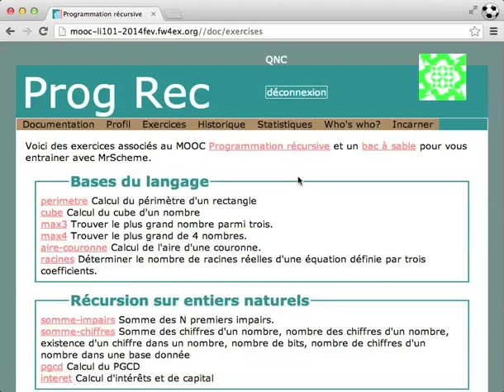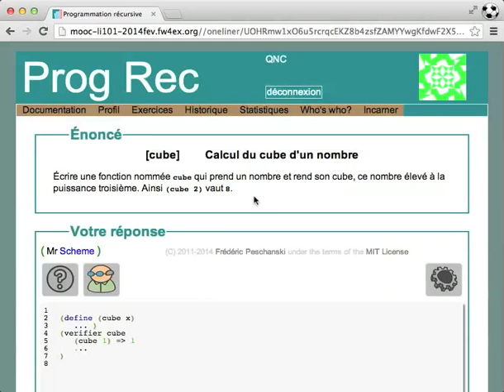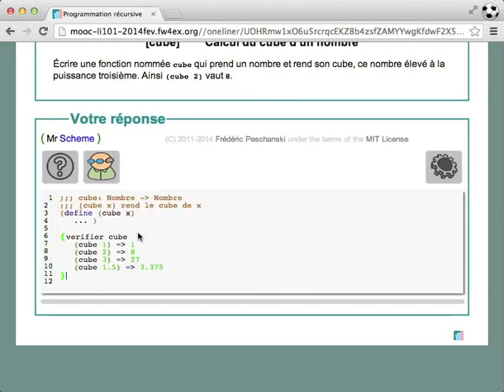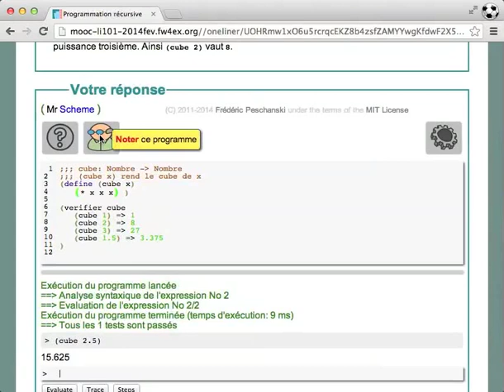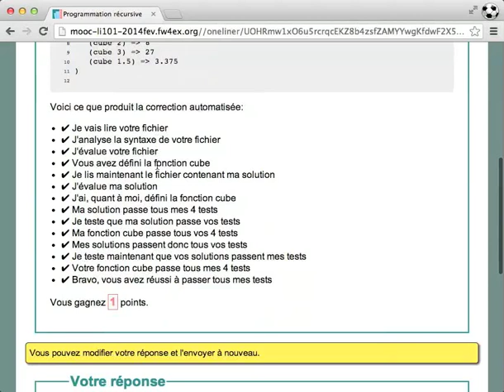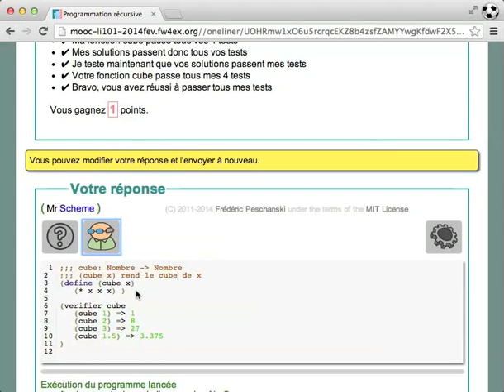1/4 Écriture de la fonction cube en Scheme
Démonstration de l'environnement MrScheme pour le MOOC Programmation récursive